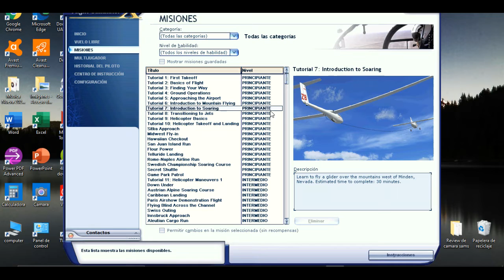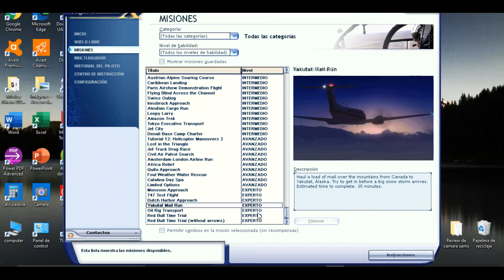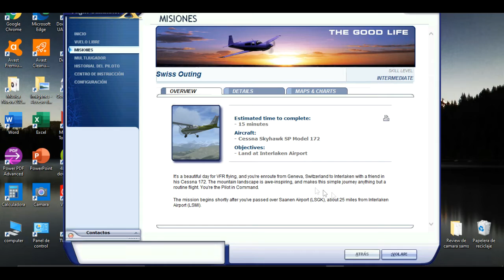MAYDAY!! Aterrizaje De Emergencia Durante Una Misión // Flight Simulator X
Hola muy buena tarde a todos yo soy Neuer vale, y bueno el día de hoy les traigo otro video en el simulador de vuelo "X" de Microsoft, a diferencia de los otros capítulos hoy quise probar algo distinto y decidí hacer una misión y vaya sorpresa que me llevé, creí que sería bastante mas larga y aburrida pero no, me vi obligado casi a hacer una maniobra aunque bueno, no estaba tan difícil pero tengan en cuenta que yo soy pésimo para volar

En fin, éste próximo viernes o sábado traeré un video nuevo, mi primer vlog improvisado, digo improvisado porque casi no vlogueé, tuve que compensar mucho narrando así que puede que sea algo aburrido pero de todos modos espero les guste el próximo video de fin de semana, y respecto a éste, díganme que les pareció y si quieren que lo siga subiendo, al menos a mí me encanta a pesar de que soy muy malo volando, o díganme si quieren otro juego en particular de pocos recursos ya que de momento no tengo una computadora potente:(

Y bueno, creo que eso es todo por ahora, ya no dejo mi FB, dejaré que muera
y ´pues nada...
Y Hasta La Próxima...
Salu2.